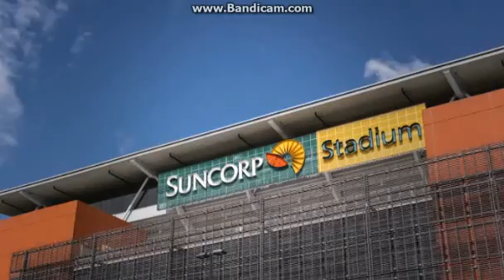Grand Final Day Highlights (FFA)